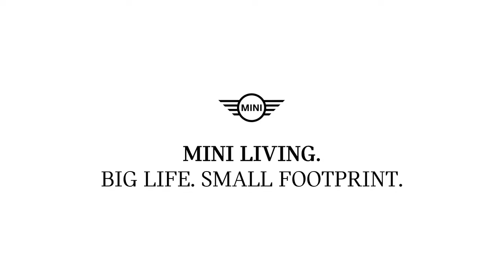01 MINI LIVING Salone Del Mobile 2018